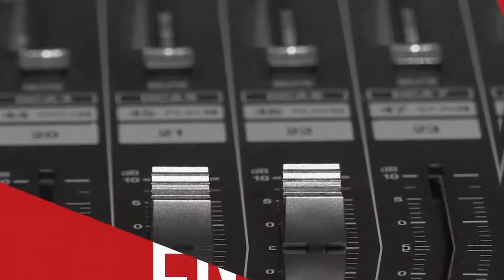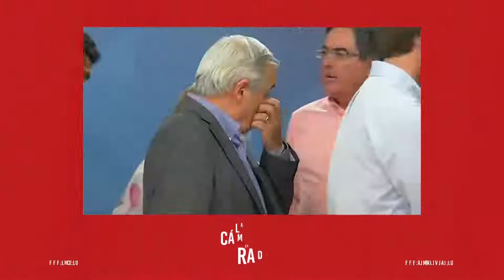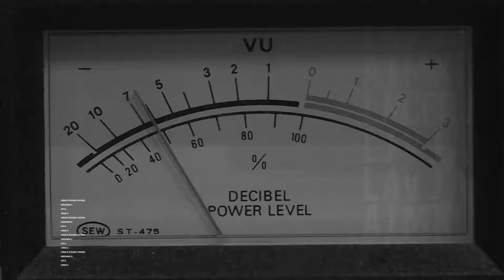Presidenta Comisión muertes por Covid19: “Lamento que el ex ministro Mañalich hable por la prensa”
La diputada (PC) Marisela Santibáñez, aseguró que la ex autoridad de salud no ha aceptado las invitaciones cursadas desde la instancia fiscalizadora. El fin de semana, en “El Mercurio”, Jaime Mañalich se refirió a las indagatorias en la justicia y en la Cámara de Diputadas (os).